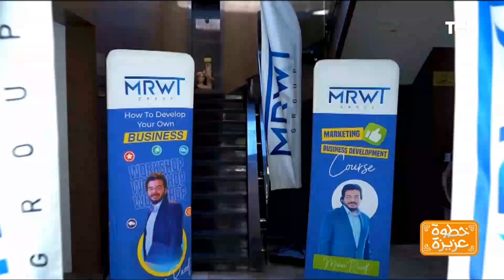باقة من أجمل الأناشيد الدينية مع المنشدة بسمة عبد القادر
خطوة_عزيزة - باقة من أجمل الأناشيد الدينية مع المنشدة بسمة عبد القادر خلال لقائها اليوم ببرنامج خطوة عزيزة